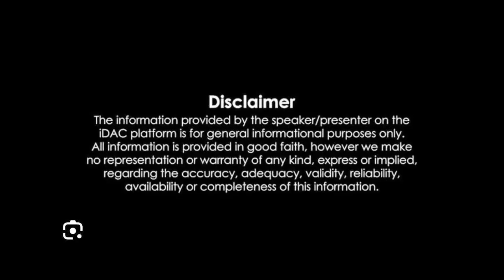చంద్రబాబునాయుడుకు పార్టీ శ్రేణులు, అభిమానులు, ప్రజల అపూర్వస్వాగతం Grand Welcome to Chandrababu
అడుగడుగునా పోలీసు ఆంక్షలను లెక్కచేయకుండా జాతీయ రహదారిపైకి చేరుకున్న వేలాది అభిమానులు. కనీవినీ ఎరుగని రీతిలో చంద్రబాబునాయుడుకు పార్టీ శ్రేణులు, అభిమానులు, ప్రజల అపూర్వస్వాగతం.